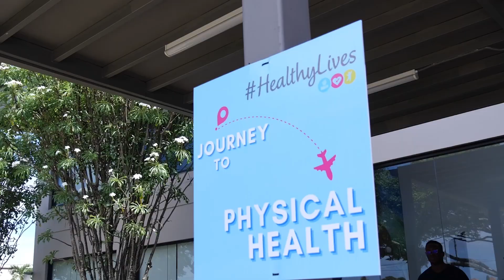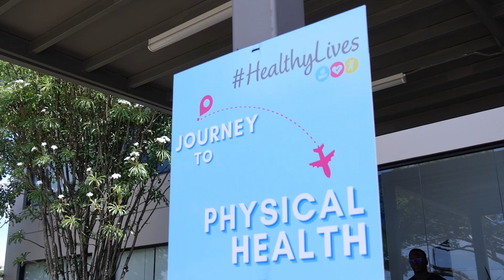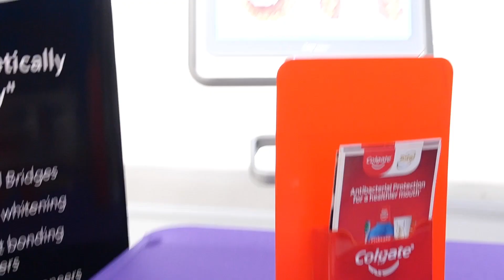Nestlé Wellness 2024 Recap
At Nestlé we believe Health is Wealth!
That’s why we were happy to host another Health and Wellness Day. Employees were treated to an entire day of engaging, informative activities covering all aspects of Health and Wellness.

Check out the video to see what you missed!